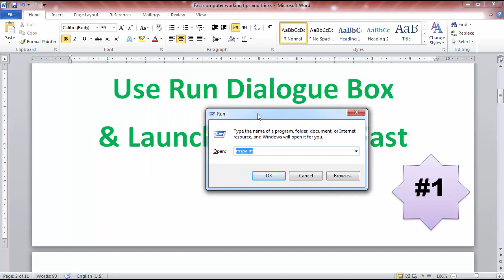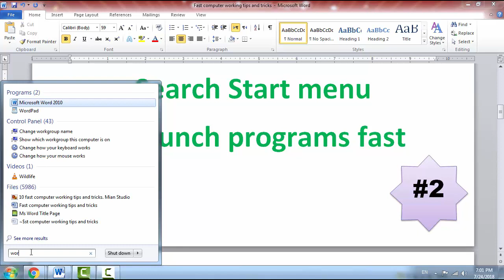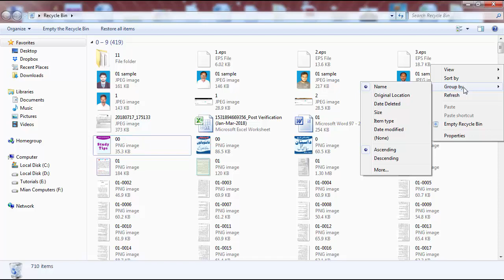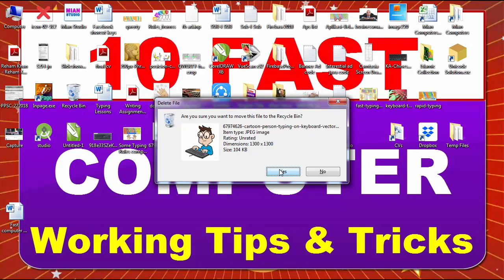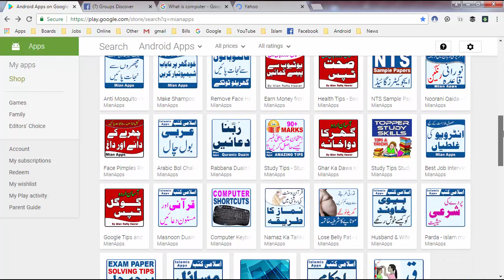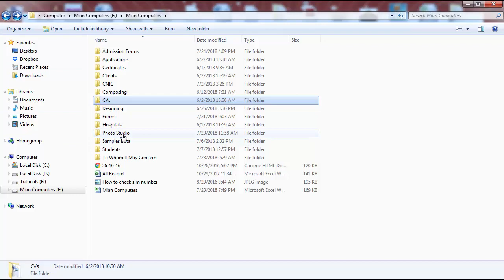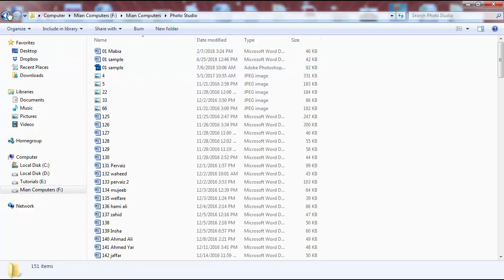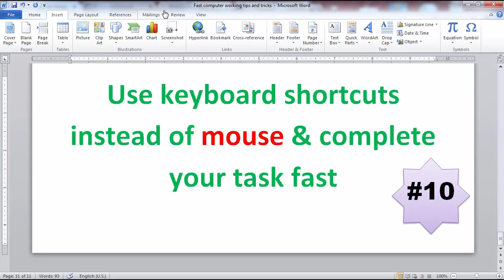Fast computer working tips and tricks | How to operate computer fast | How to quick work on computer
10 fast computer working tips and tricks.
Run computer fast.
Operate computer fast.
How to work fast on computer with keyboard without mouse.
how to operate computer without mouse.